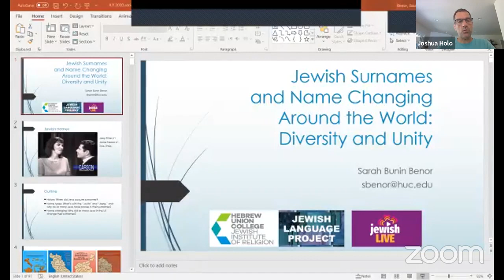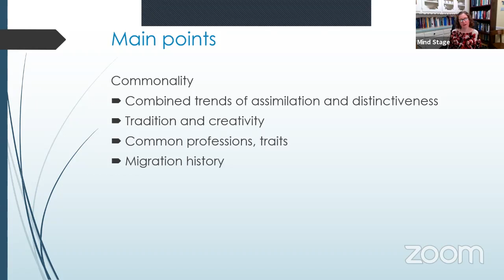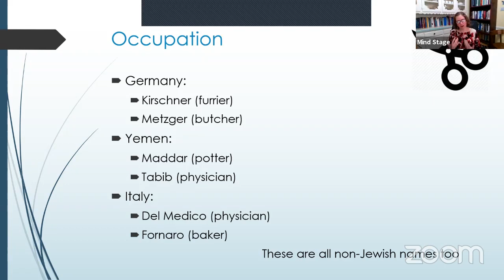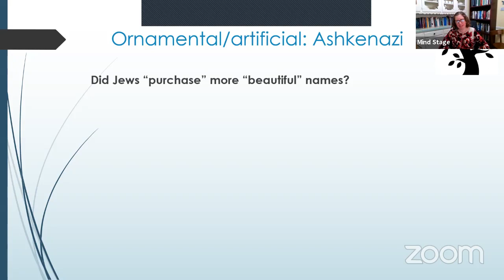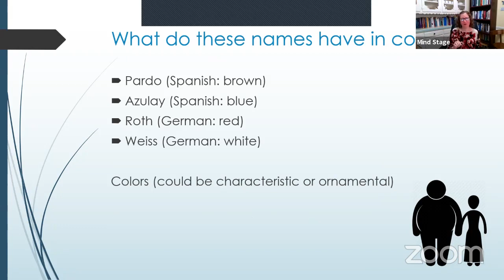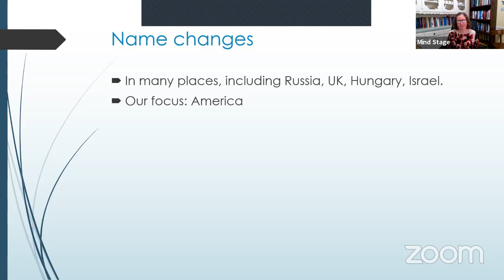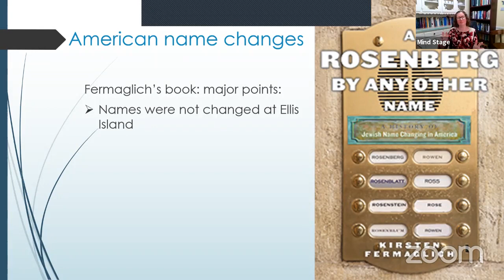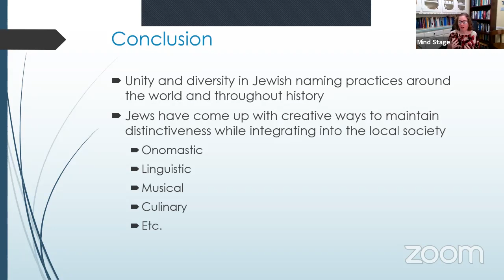Jewish Surnames and Name Changing Around the World: Diversity and Unity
What makes a family name Jewish? Did immigrants change their names at Ellis Island? This session answers these and many more questions about Jewish family names. Participants will learn the origins and meanings of patronymic (father-based) surnames like Abramovitch, Isaacs, and Yaghobian; geographic names like Ashkenazi, Dardashti, and Shapiro; and profession names like Hakim, Melamed, and Fingerhut. They will learn about Jews changing their family names in the 20th century, especially in the United States. They will come away with an understanding of the cultural diversity and unity of the Jewish Diaspora.

Date of event: May 14, 2020